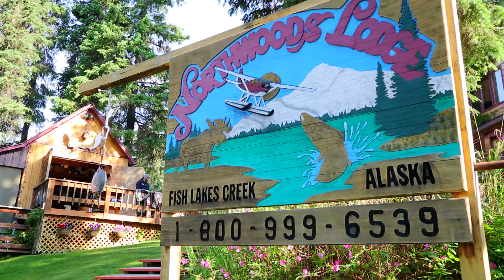New Northwoods Video